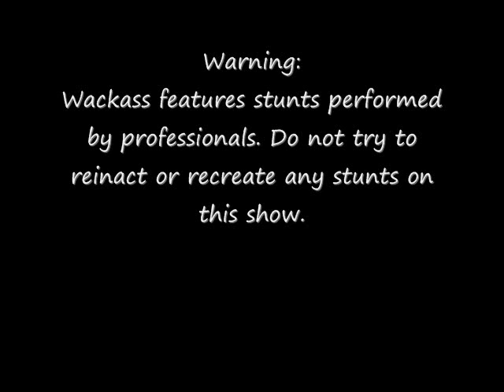KBTV - Whackass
A spoof on Jackass.  Swallowing liquid candle wax, blowdrying it hard in throat, puking it up as a whole candle again.